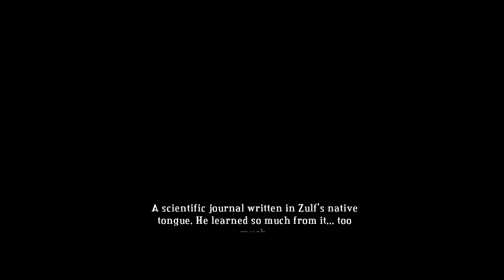Lets Play Bastion Part 9 Blind